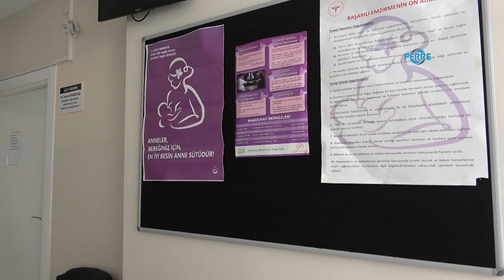Solmaz, aile hekimlerin önemine dikkat çekti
Perre Haber Ajansı-Şanlıurfa İl Sağlık Müdürü Doç. Dr. Abdullah Solmaz aile hekimlerinin koruyucu sağlık uygulamaları açısından önemine dikkat çekti.
Şanlıurfa İl Sağlık Müdürü Doç. Dr. Abdullah Solmaz, akut şikayetler ve kronik hastalıkların yönetimini Aile Hekimliği tarafından yapılmakta olduğunu söyledi.
"Birinci basamak başvuru noktası olan aile hekimleri, hastanelerdeki yoğunluğun azaltılmasına da katkı sunmayı amaçlıyor." Diyen Solmaz,"Sağlıkta Dönüşüm Programı kapsamında, 2010 yılından itibaren ülke genelinde uygulamaya alınan aile hekimliği sistemi, bireylerin ikametlerine en yakın yerdeki sağlık hizmetlerine kolayca erişebilmesini sağlıyor. Bu sistemin birinci basamak başvuru noktası olan aile hekimleri, hastanelerdeki yoğunluğun azaltılmasına da katkı sunmayı amaçlıyor."dedi.
Hastanelerdeki yoğunluğu azaltmak için ilk başvuru ASM'ler olmadı gerektiğini vurgulayan Solmaz, konuşmasını şöyle sürdürdü:
"Asm lerde 15-49 yaş aralığında kadın sağlığı izlemi yapılmakta. Kanser taramaları aile sağlığı merkezlerinde yürütülüyor. Hastaneye başvurmaya gerek kalmadan, 40-69 yaş arasındaki kadınların meme kanseri taramalarını, mamografilerini KETEM'lere yönlendirerek Aile hekimleri organize ediyor. Rahim ağzı kanserine yönelik de 30-65 yaş arası kadınların 5 yılda bir HPV taramalarını yine KETEM'lere yönlendirerek yapılmaktadır." dedi.
Solmaz; Kişilerin akut şikâyetlerde, kronik hastalıkların yönetiminde önce ASM’lere başvurması çok önemli. Biz zaten gerektiğinde hastanelere yönlendirmelerini yapıyoruz." diye konuştu.
Şanlıurfa İl Sağlık Müdürlüğü olarak, aile sağlığı merkezlerimizde sunulan bu hizmetlerle vatandaşlarımızın sağlığını korumaya ve hastanelerdeki yoğunluğu azaltmaya devam ediyoruz. Sağlığınız için ilk başvurunuz ASM'ler olsun."